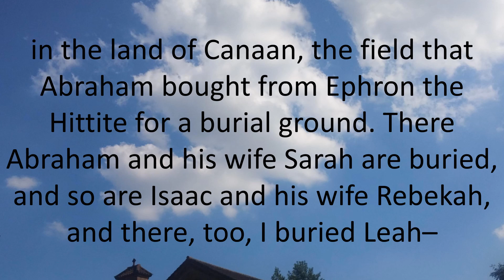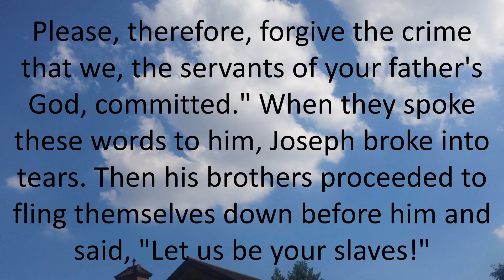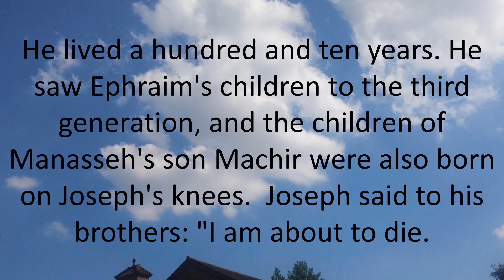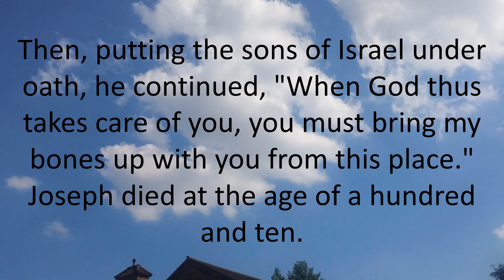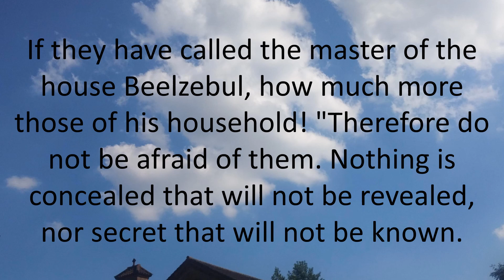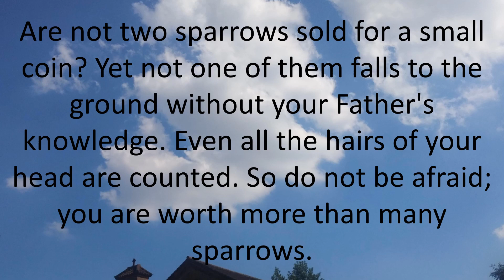Daily Bible Reading 15 July 2017 of Catholic Mass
Memorial of Saint Bonaventure, Bishop and Doctor of the Church
Lectionary: 388
Reading 1GN 49:29-32; 50:15-26A
Jacob gave his sons this charge:
"Since I am about to be taken to my people,
bury me with my fathers in the cave that lies
in the field of Ephron the Hittite,
the cave in the field of Machpelah,
facing on Mamre, in the land of Canaan,
the field that Abraham bought from Ephron the Hittite
for a burial ground.
There Abraham and his wife Sarah are buried,
and so are Isaac and his wife Rebekah,
and there, too, I buried Leah–
the field and the cave in it
that had been purchased from the Hittites."

Now that their father was dead,
Joseph's brothers became fearful and thought,
"Suppose Joseph has been nursing a grudge against us
and now plans to pay us back in full for all the wrong we did him!"
So they approached Joseph and said:
"Before your father died, he gave us these instructions:
'You shall say to Joseph, Jacob begs you
to forgive the criminal wrongdoing of your brothers,
who treated you so cruelly.'
Please, therefore, forgive the crime that we,
the servants of your father's God, committed."
When they spoke these words to him, Joseph broke into tears.
Then his brothers proceeded to fling themselves down before him
and said, "Let us be your slaves!"
But Joseph replied to them:
"Have no fear. Can I take the place of God?
Even though you meant harm to me, God meant it for good,
to achieve his present end, the survival of many people.
Therefore have no fear.
I will provide for you and for your children."
By thus speaking kindly to them, he reassured them.

Joseph remained in Egypt, together with his father's family.
He lived a hundred and ten years.
He saw Ephraim's children to the third generation,
and the children of Manasseh's son Machir
were also born on Joseph's knees.

Joseph said to his brothers: "I am about to die.
God will surely take care of you and lead you out of this land to the land
that he promised on oath to Abraham, Isaac and Jacob."
Then, putting the sons of Israel under oath, he continued,
"When God thus takes care of you,
you must bring my bones up with you from this place."
Joseph died at the age of a hundred and ten.

R. (see Psalm 69:33) Be glad you lowly ones; may your hearts be glad!
Give thanks to the LORD, invoke his name;
make known among the nations his deeds.
Sing to him, sing his praise,
proclaim all his wondrous deeds.
R. Be glad you lowly ones; may your hearts be glad!
rejoice, O hearts that seek the LORD!
Look to the LORD in his strength;
seek to serve him constantly.
You descendants of Abraham, his servants,
sons of Jacob, his chosen ones!
He, the LORD, is our God;
throughout the earth his judgments prevail.

Alleluia1 PT 4:14
If you are insulted for the name of Christ, blessed are you,
for the Spirit of God rests upon you.

GospelMT 10:24-33
Jesus said to his Apostles:
"No disciple is above his teacher,
no slave above his master.
It is enough for the disciple that he become like his teacher,
for the slave that he become like his master.
If they have called the master of the house Beelzebul,
how much more those of his household!
"Therefore do not be afraid of them.
Nothing is concealed that will not be revealed,
nor secret that will not be known.
What I say to you in the darkness, speak in the light;
what you hear whispered, proclaim on the housetops.
And do not be afraid of those who kill the body but cannot kill the soul;
rather, be afraid of the one who can destroy
both soul and body in Gehenna.
Are not two sparrows sold for a small coin?
Yet not one of them falls to the ground without your Father's knowledge.
Even all the hairs of your head are counted.
So do not be afraid; you are worth more than many sparrows.
Everyone who acknowledges me before others
I will acknowledge before my heavenly Father.
But whoever denies me before others,
I will deny before my heavenly Father."